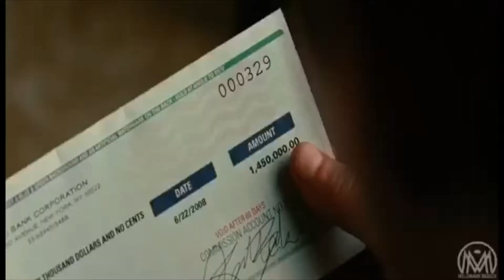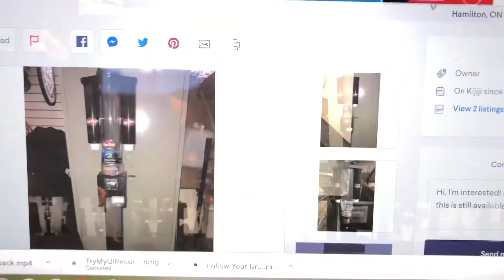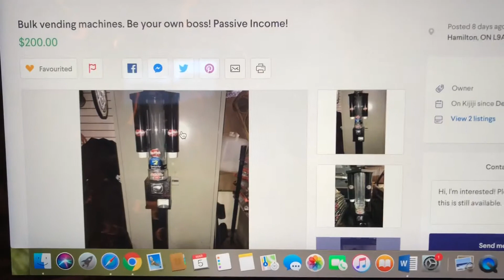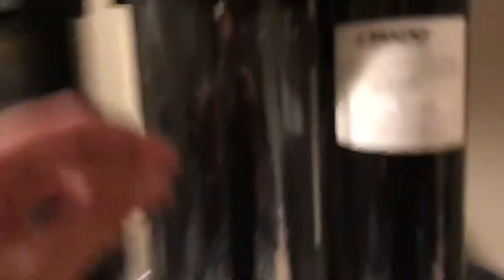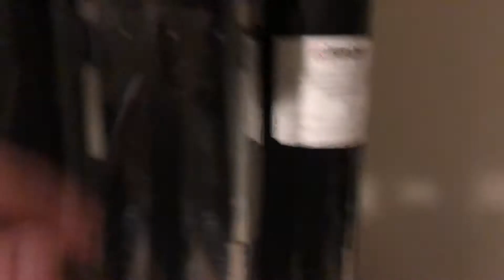REYES THE ENTREPRENEUR MADE ME DO IT! BOUGHT MY FIRST VENDING MACHINES (2020 UPDATE)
I start a brand new passive income home business and that is with vending machines. You will see me buying my first vending machine to start my home business. I feel these are the best vending machines for beginners as I show you were to buy candy vending machines and that is craigslist. I bought my first candy machine from there and the reason is because it seems like an easy passive income business.

how to find locations to put my vending machines.